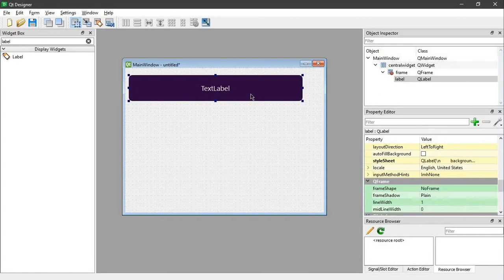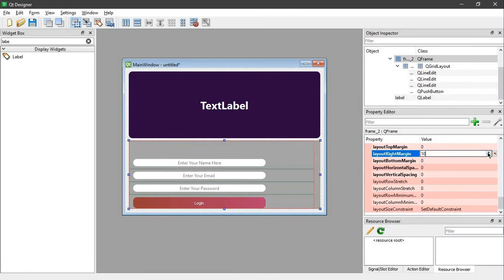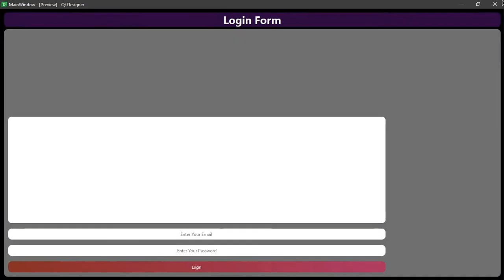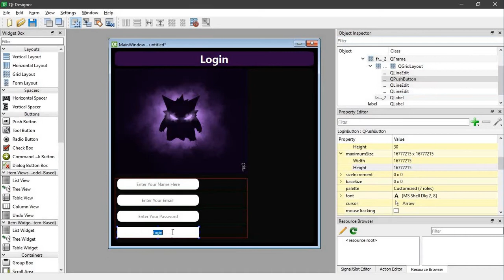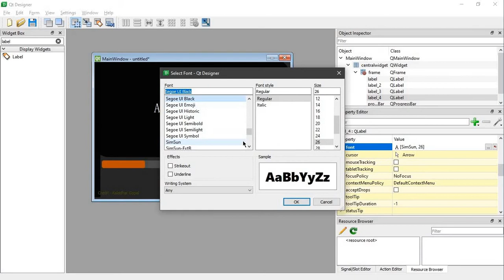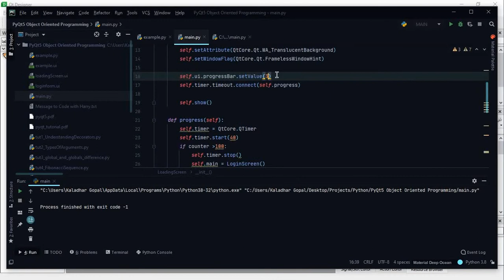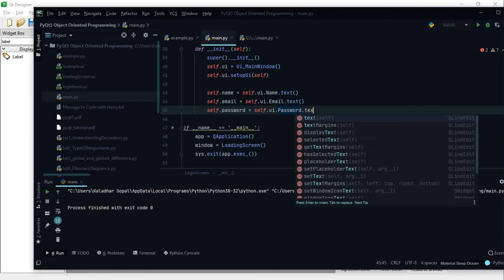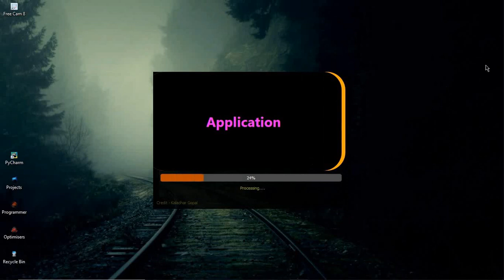Python GUI Development | Pyside2/PyQt5 GUI | UI With Python | Desktop App Development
Namaste All of You.
First of all, if you didn't like the video then please hit the dislike button so that I will try to upload more interesting content on my channel.

0:23  - Making Login Screen
3:44  - Finalising Login Screen
4:05  - Making Splash Screen
6:48  - Writing Program (Coding Part)
8:17  - Making Sample End Screen
9:59  - Testing The Application

Please, let me know your opinion in comment section and tell me how I can improve it.